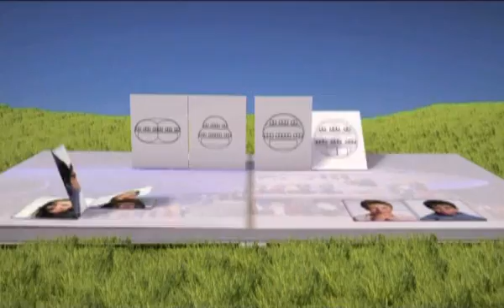Airbus Presents: Open to Eco Efficiency Fuels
Airbus and Alternative Fuel Flight Tests - a interview with Sebastian Remy, Head of Alternative Fuels Research Program